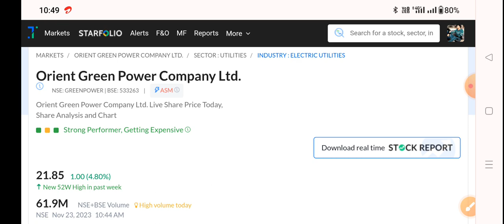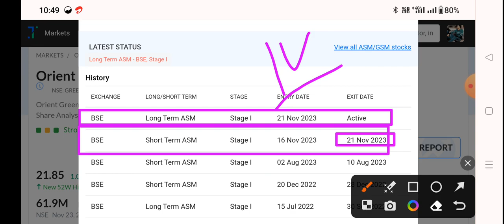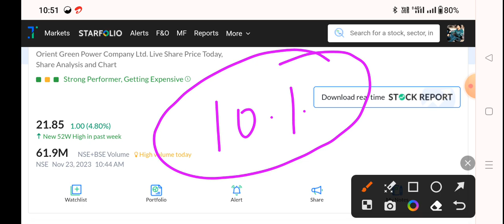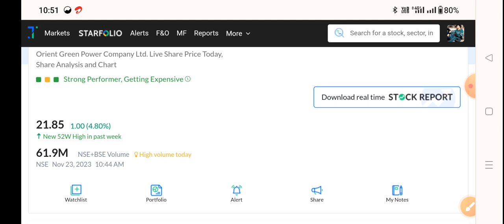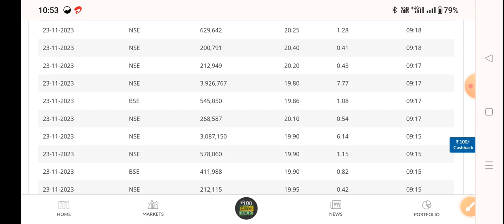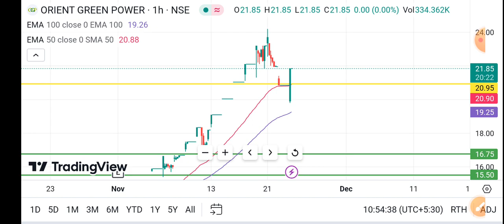Orient green power latest news 🔥 orient green power share